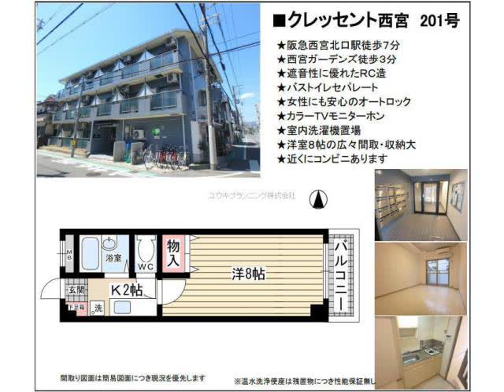西宮北口駅西宮市田代町賃貸ユウキプランニング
クレッセント西宮
西宮市田代町　シングル　MS